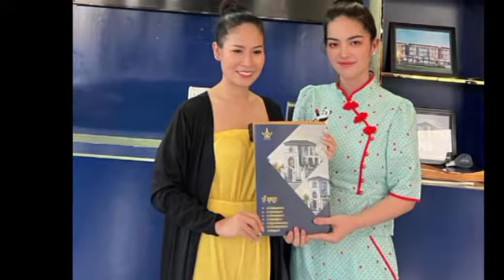ជិត​ក្លាយ​ជា​ឧកញ៉ា? បាន​សង្សារ​ក្រោយ​ រាសី ​នាយ​ចឺម ​ឡើង​ស្រើតៗ​ផុត​ពី​ទិញ​ផ្ទះ ទិញ​ឡាន​ ឈានដល់ធ្វើ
ជិត​ក្លាយ​ជា​ឧកញ៉ា? បាន​សង្សារ​ក្រោយ​ រាសី ​នាយ​ចឺម ​ឡើង​ស្រើតៗ​ផុត​ពី​ទិញ​ផ្ទះ ទិញ​ឡាន​ ឈាន​ដល់​ធ្វើ​ផ្លូវ ​Nearing becoming a duke?  Got a girlfriend after the zodiac sign of Neay Cheum got up from buying a house, buying a car to reach the road.